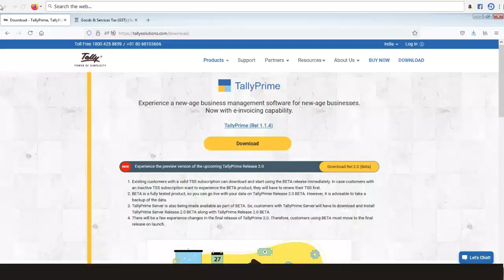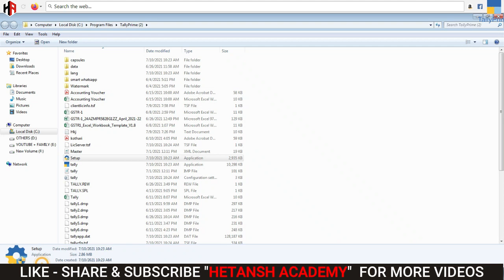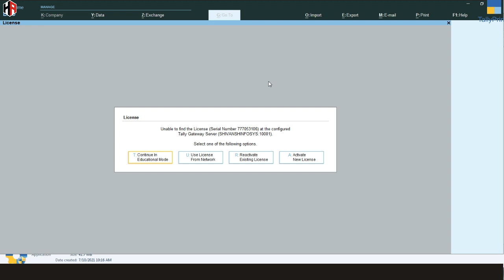HOW TO DOWNLOAD & INSTALL TALLY PRIME 2.0 PREVIEW VERSION | TALLY PRIME LATEST VERSION 2.0